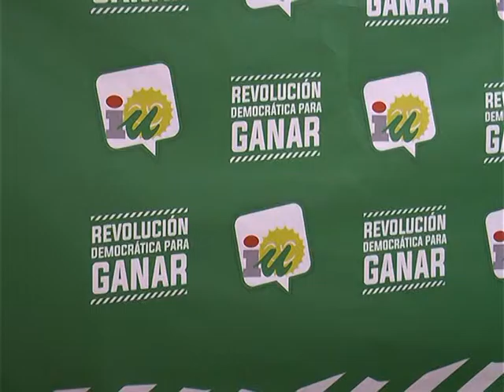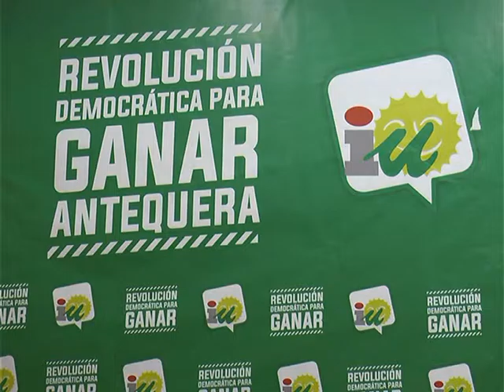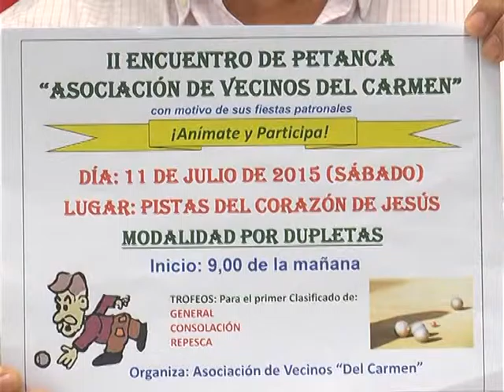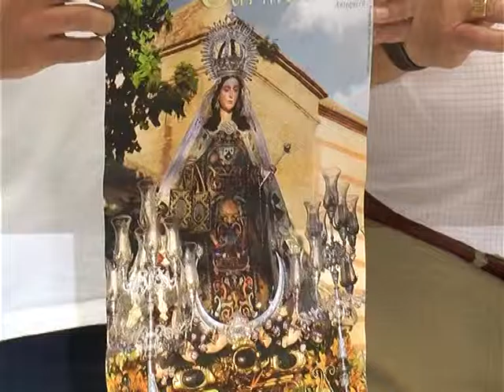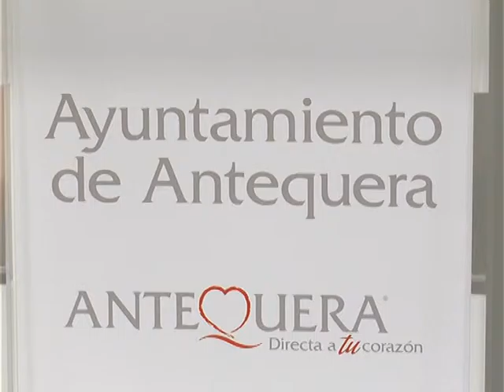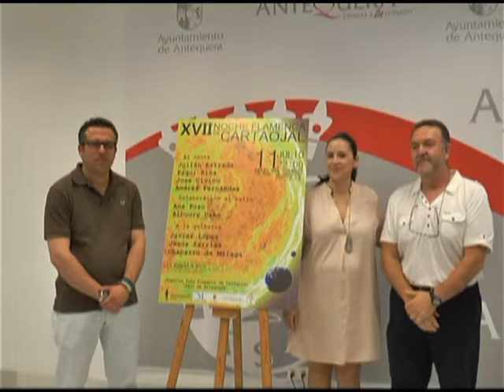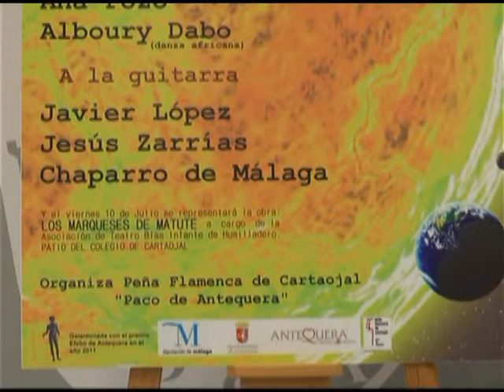Informativo TV miércoles 1 julio 2015 Antaquira TV - Tele Antequera